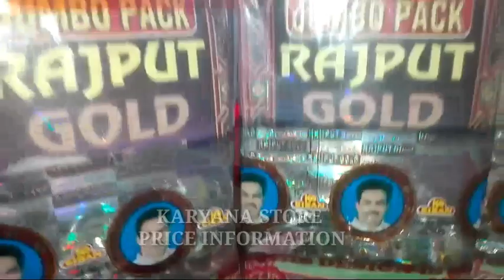RAJPUT GOLD SWEET SUPARI JUMBO pak Wholesale price Review PAKISTAN